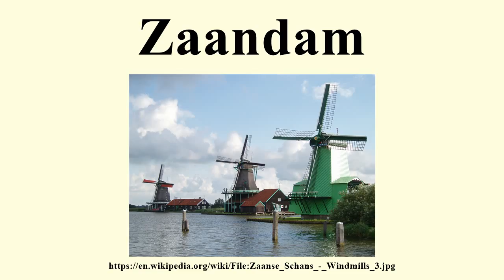Zaandam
Image-Copyright-Info
Image is in public domain
Author-Info:   Malis
Image-Copyright-Info